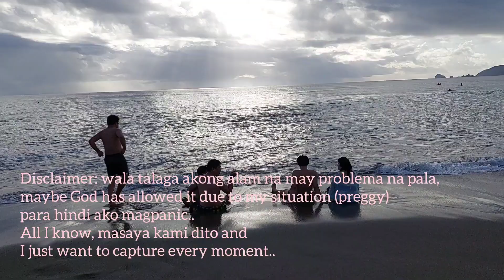Part 2: Baler PH | here's what happened that day | MrAndMrsAM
Hi guys,

so, ito na nga...

ang akala naming laro-laro, seryoso na pala...
Thank God at walang napahamak sa nangyare.

Lesson: always be alert kapag nasa dagat or pool, always take the situations seriously (wag niyo ko gayahin 😅), kidding aside, lagi natin i-assess yung situations so we can act accordingly.

malapit na ulit ang summer, kaya ingat po tayong lahat sa mga outings 😊

PS. video taken May 1-2, 2022